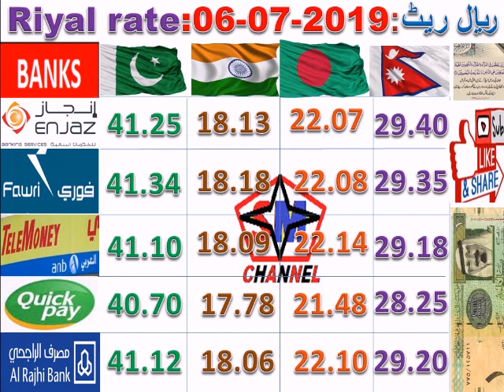Saudi riyal rate